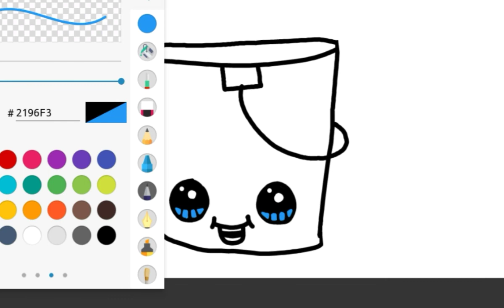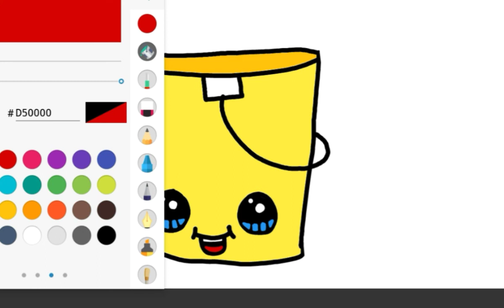How to draw a cute Bucket. How to draw cute things. How to draw. howtodraw. Cute Kawaii Drawings. C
How to draw a cute Bucket. How to draw cute things. How to draw. howtodraw. Cute Kawaii Drawings. Cute.

How to draw cute things || Sketch Book || Drawing || how to draw

cute drawings
cute drawings easy
cute drawings of girls
cute drawings of animals
cute drawings of people
cute drawings of dogs
cute drawing ideas
cute drawings of food
cute drawings for him
cute drawings easy
cute drawings for mothers day
cute drawings for your boyfriend
so cute drawings
cute drawings easy
cute drawings
easycute animals drawings
cute drawings for girls
happy drawings draw cute and easy things
how to draw cute drawings
christmas drawings draw so cute
cute and easy drawings
cute drawings for your teacher
easy cute drawings
cute animals drawings
cute couple drawings
cute drawings for your sister
cute fruit drawings
cute girl drawings
cute love drawings
cute love drawings without colours
Draw so cute christmas drawings
easy drawings cute
easy drawings that are cute
cute unicorn
how to make a cute drawings
how to make cute drawings
mickey mouse cute drawings
kawaii drawings for valentine's day
kawaii drawings for beginners
kawaii drawings for mothers day
kawaii drawings for coloring
kawaii drawings of animals
kawaii drawings of food
kawaii drawings of unicorns
kawaii drawings of cats
kawaii drawings to color
kawaii drawings to colour
kawaii drawings to print
kawaii drawings to draw
kawaii drawings with quotes
kawaii drawings in 6 steps
what are cute drawings
cute cat drawings
cute drawings that you can draw
cute drawings you can print
cute drawings that you can print out
cute drawings you can trace
how cute drawings
So cute drawings
so cute drawings food
so cute drawings animals
so cute drawings easy
so cute drawings christmas
so cute drawings girl
how to make cute drawing
cute drawings for beginners
cute drawings for mother's day
cute drawings for boys
cute drawings for your mum
cute drawings for her
cute drawings to draw
cute drawings to colour
cute drawings to trace
cute drawings to do
cute drawings to copy
cute drawings to color
cute drawings to print
cute drawings to paint
cute drawings without color
cute drawings without colour
cute animal drawings without color
cute drawings with quotes
cute drawings with pencil
cute drawings with color
cute drawings with markers
cute drawings with chalk
cute drawing with colour
cute drawings with hearts
cute drawings with words
cute drawings and easy
cute drawings and quotes
cute drawings and paintings
cute drawings and pictures
cute drawing and sketching
cute drawing and colouring
cute drawings and
drawings cute and simple
cute drawings or food
cute drawings or dogs
cute drawings and
cute kawaii drawings
cute kawaii drawings animals
cute kawaii drawings step by step
cute kawaii drawings girl
cute kawaii drawings of dogs
cute kawaii drawings easy
cute kawaii drawings to color
cute kawaii drawings food
cute kawaii drawings black and white
cute kawaii drawings easy step by step
cute kawaii drawing book
cute kawaii drawings of disney character
cute kawaii drawings friends
cute kawaii drawings of unicorn
cute kawaii drawings

Thanks